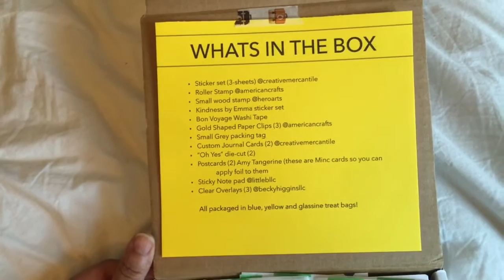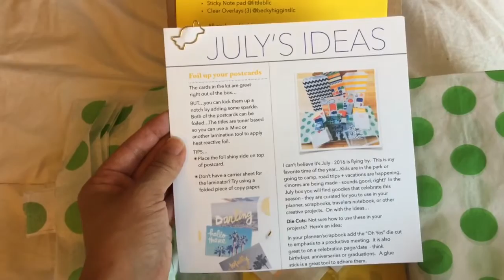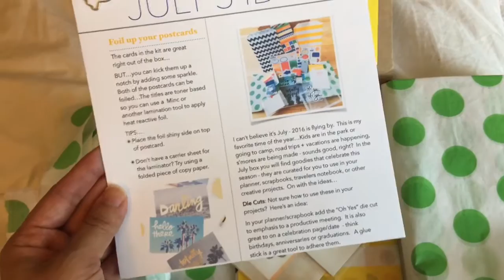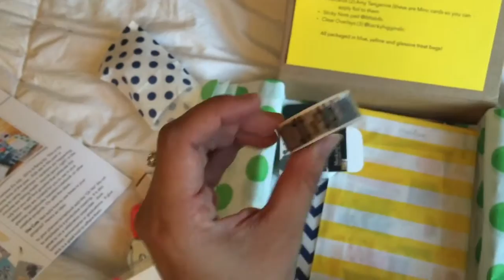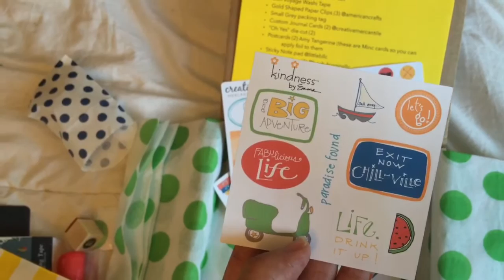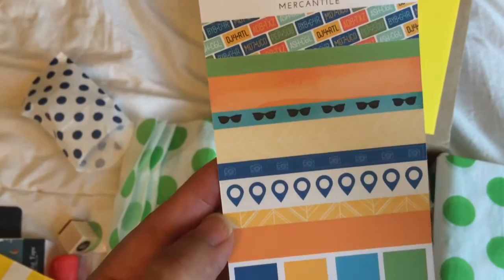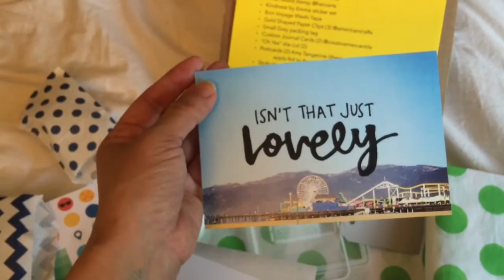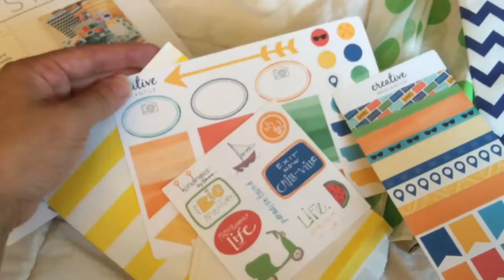Trying Out a Subscription Box - Creative Mercantile || Planner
Sorry this isn't a little more of my usual planning or planner videos. Like I said in the video, I'm pretty drained today but I honestly do love doing my daily video and connecting with you all so I wanted to do this anyway.

The delivery from Creative Mercantile by Christina Olsen was just what I needed to end this day on a high note when it otherwise wouldn't have been that way. :)

Creative Mercantile by Christina Olsen

Here is my etsy shop
I can either put together a custom listing for you OR I can sometimes (if I have space in my design schedule) design something completely and individualized for your planning/learning needs. I also can do things separate from etsy by way of paypal arrangements - if you don't like etsy especially lately with all of the issues they are having.

If you enjoyed this video I did about planning, you might enjoy some others that are about/connected to planning...

I'm a masters-level teacher and have previously taught high school and middle school for more than a decade. I also worked in the area of teacher leadership and training and doing specialized educational design of curriculum, teaching tools, and assessment design.

I'm especially good at connecting with kids and their families by explaining tough topics - whether they are academically rooted or otherwise for the matter of easier dinner conversation and family connections.

Even more than the previous is that I love sharing all of the interesting experiences I have enjoyed in my life and I like using these things to help springboard people into places and directions that they have always dreamed of going - but maybe haven't had the support to do for any number of reasons.

I serve online and locally (in the Washington DC area) as an academic trainer, coach, mentor and higher learning teacher, advocate, and consultant for lifelong learners of all sorts.

Personal IG -@andrearoyalty
Parenting/Learning IG - @theplanetjunior
Planning/Etsy - @deerestdahling

Facebook - Royalty and Renaissance

I am available for 1:1 services, large groups/workshops, personal and business consultations, advocacy, and speaking engagements so long as my schedule as a working mom and wifeofachef allows.

Filmed, Edited, and Produced (entirely) with my iPhone 6+ and iMovie for iPhone